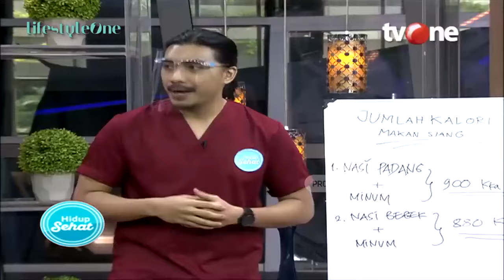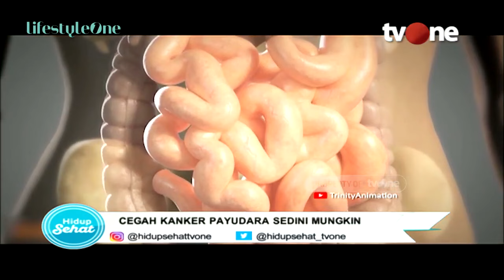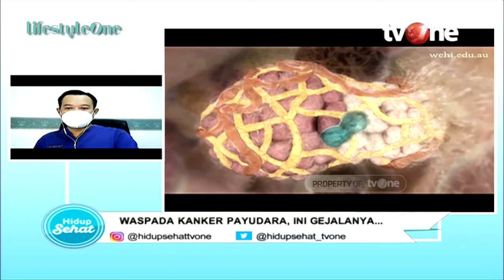Sembuh dari Kanker Payudara Stadium 4, Ini yang Dilakukan bu Ida | Hidup Sehat tvOne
Hidup Sehat tvOne - Sembuh dari Kanker Payudara Stadium 4, Ini yang Dilakukan bu Ida

(RA01)

Thankyou ☺❤
Hidup Sehat